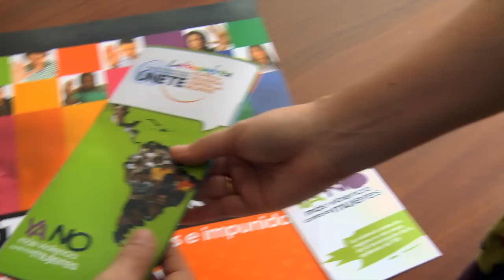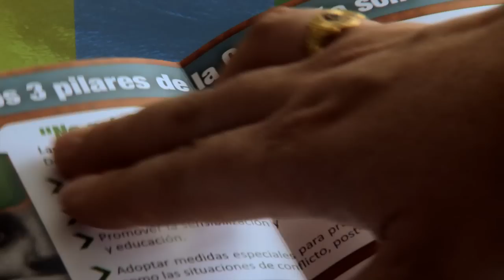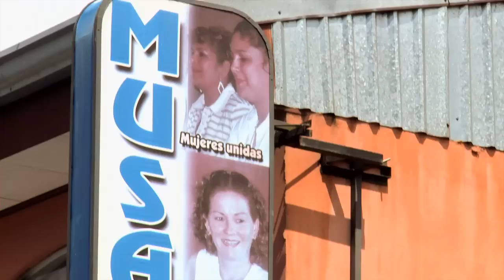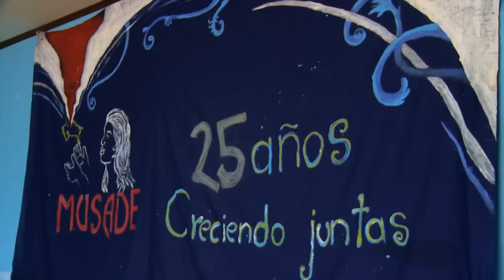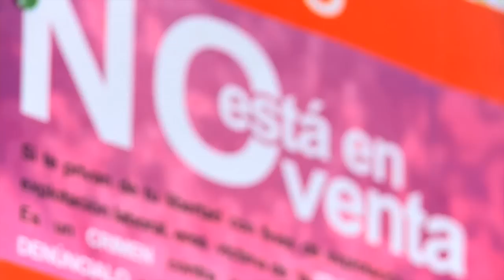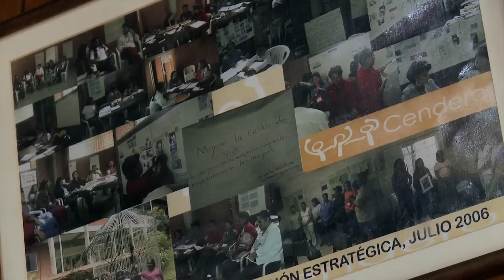Premios Unete 2011